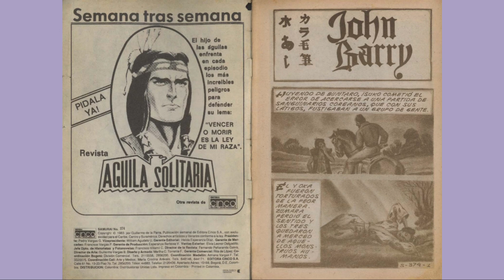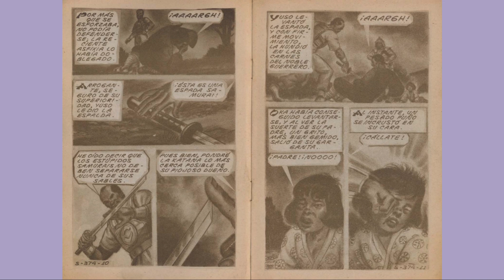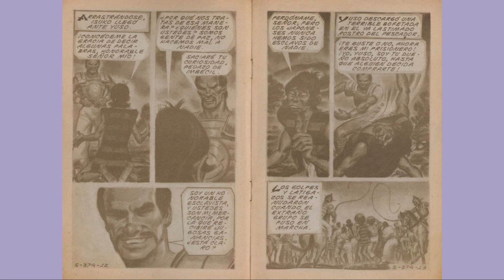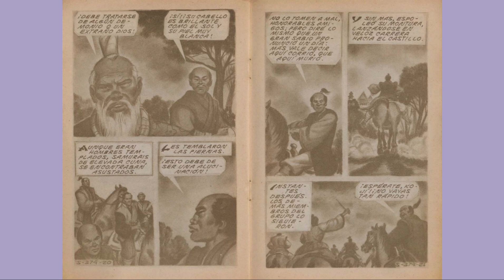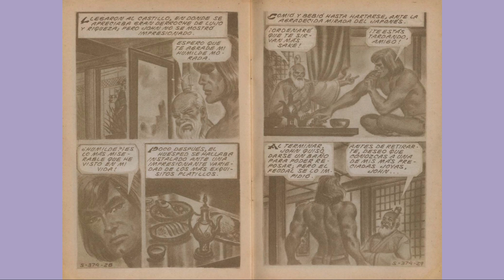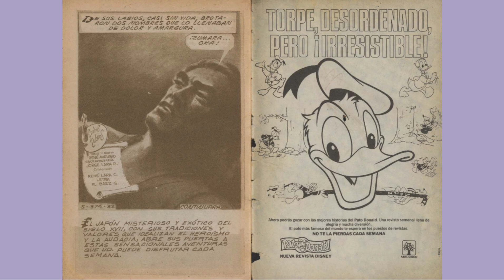SAMURAY JHON BARRY 374